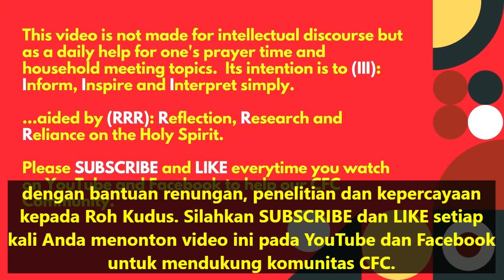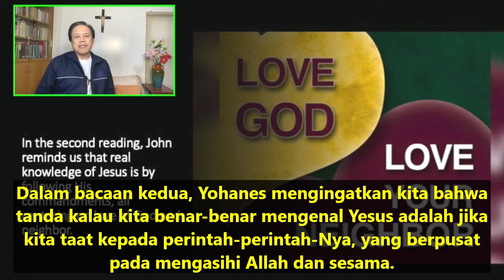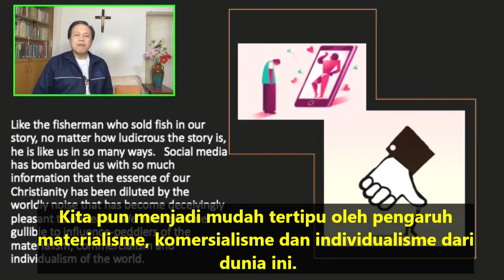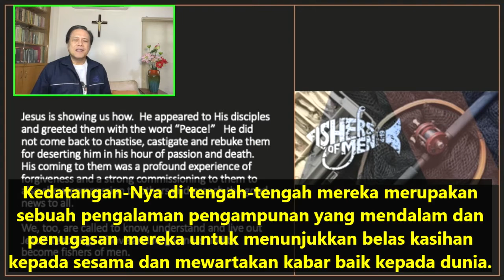Renungan Harian CFC - 18April 2021 (dengan teks Bahasa) oleh Ketua CFC Bro. Bong Arjonillo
TOPIK: Seberapa kuatkah kepercayaan Anda terhadap kebangkitan Yesus?